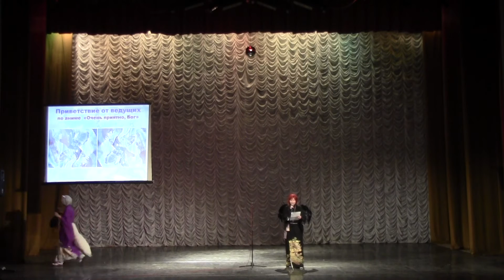Тогучи 2016 ВНЕКОНКУРС № 1 Караоке Anxiety - "Try_Everything" OST_Zootopia